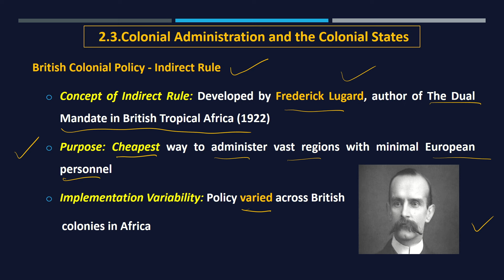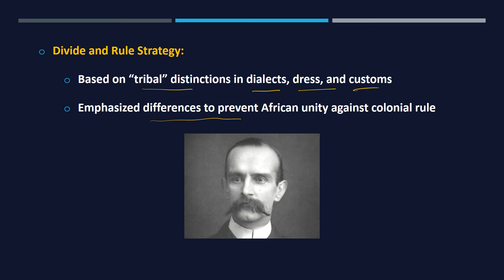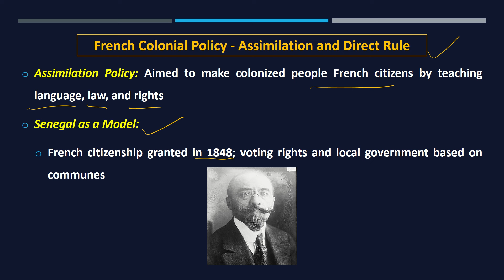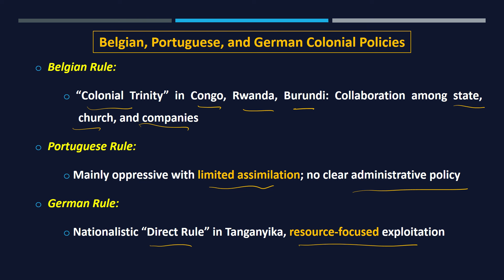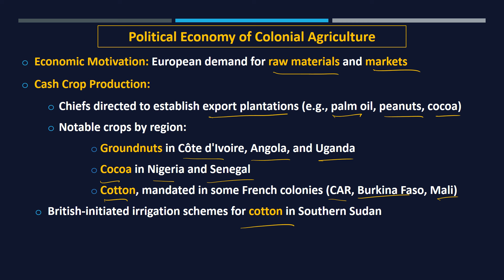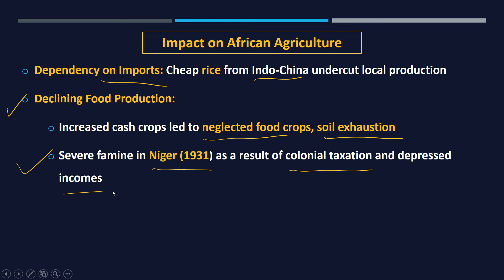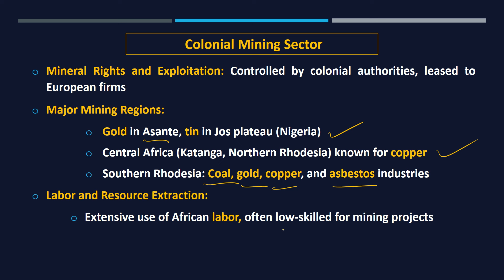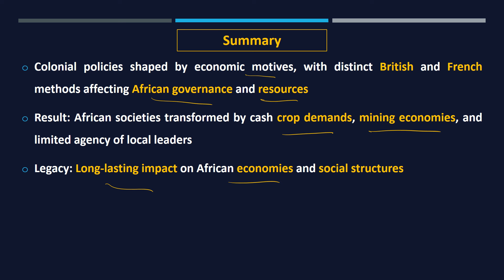Grade 12 History Unit 2: Africa and the Colonial Experience (1880s – 1960s) | part 3